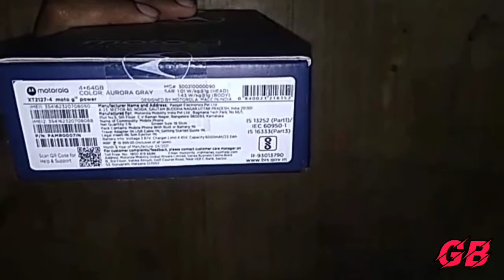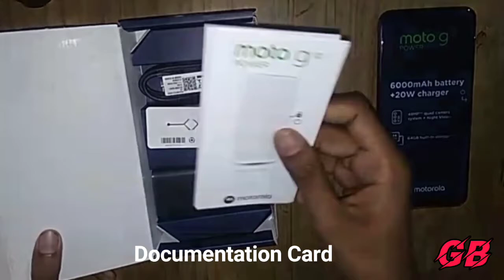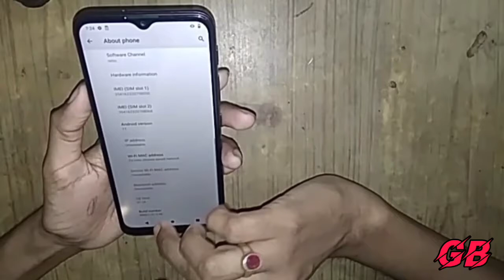Unboxing of moto g10 Power in hindi // moto G10 power Unboxing, Should you Buy it ?🤔🤔🤔